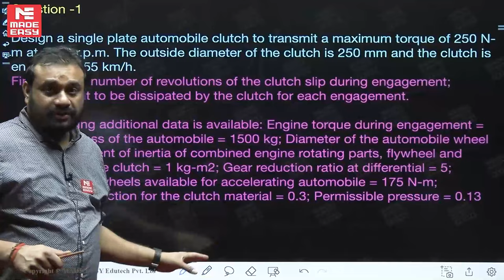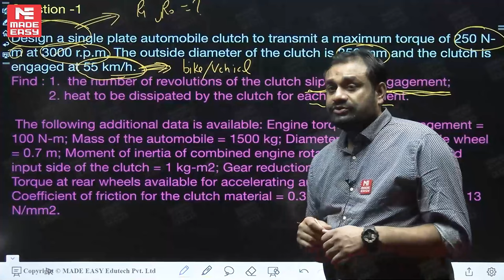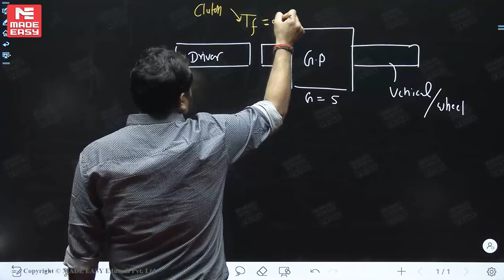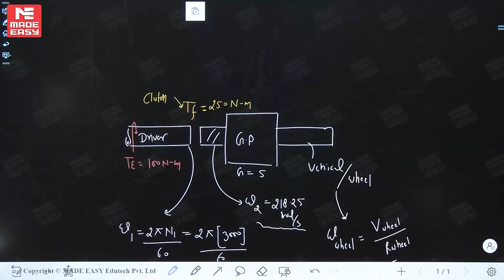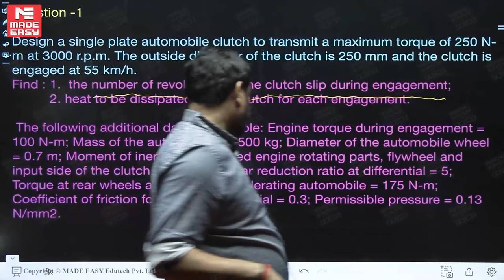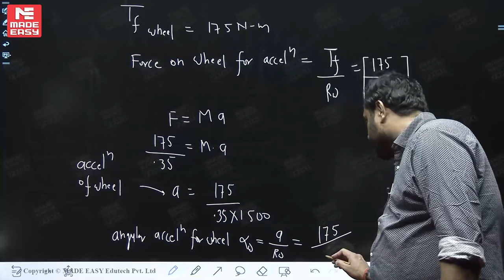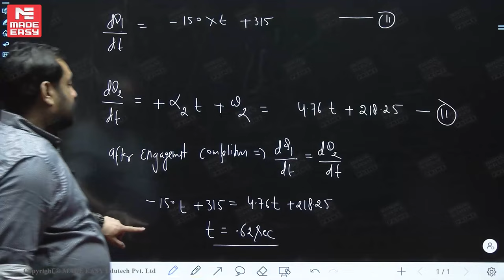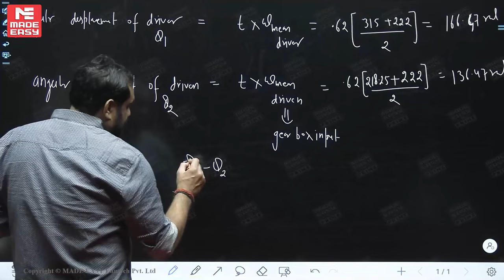GATE & ESE 2024 | Machine Design - Clutch | ME | By Padmesh Sir | MADE EASY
Concept clarification is the building block of any exam preparation be it college semester exam or competitive exams like GATE, ESE etc. The reason we say so is because looking at the competition these days even the easiest questions are tricked in a manner that students feel like they have never studied the topic, however, if the concepts are clear the students can easily relate to the topic and figure out the correct answers.

MADE EASY (India's Best Institute for GATE, ESE and other competitive examinations) always lay emphasis on strengthening the fundamental concepts to make sure that the aspirants have the in-depth knowledge about the subject and they stay a step ahead in their preparation.

Looking at the need of the hour MADE EASY has launched GATE & ESE 2024 Concept Series  to simplify the concepts for the aspirants and deliver the lectures in an easy to understand manner. So that the aspirants can learn from the grassroot level first and then further advance their preparation.

In today's video we have Padmesh Sir one of the most renowned and experienced faculty of MADE EASY from the Mechanical Engineering stream and he will be simplifying the concepts of Machine Design - Clutch for GATE and ESE 2024 examination.

In addition we are offering several online and offline courses for the preparation of GATE 2024 and ESE 2024.